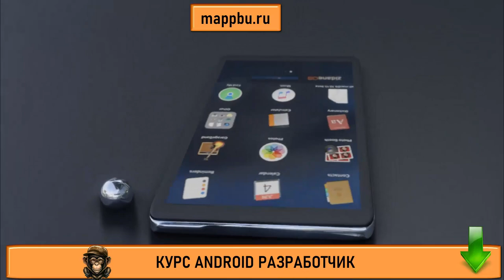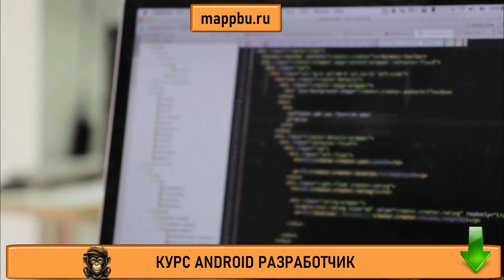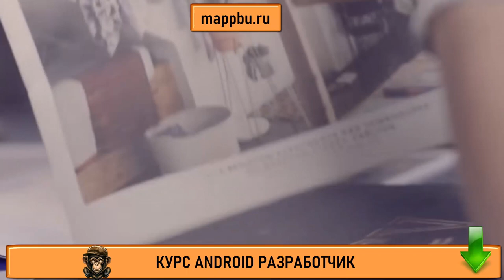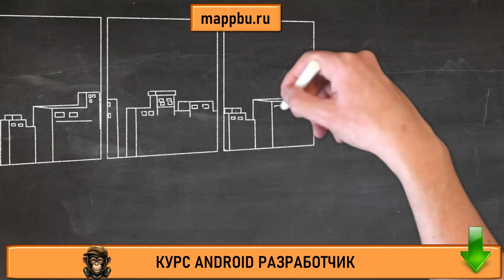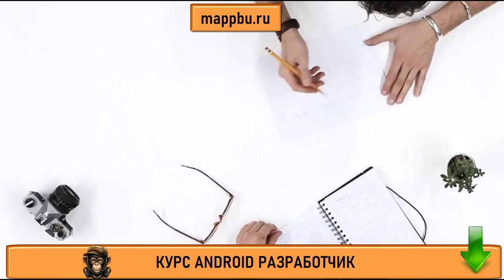Как стать андроид разработчиком Что должен знать андроид разработчик Профессия андроид разработ